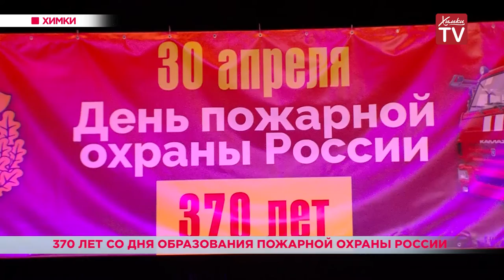370 лет со дня образования пожарной охраны России. 30.04.19